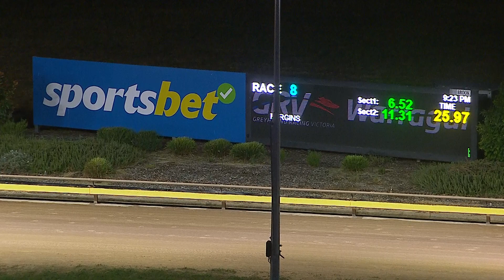WGL TUE 12 MAR 24 R8